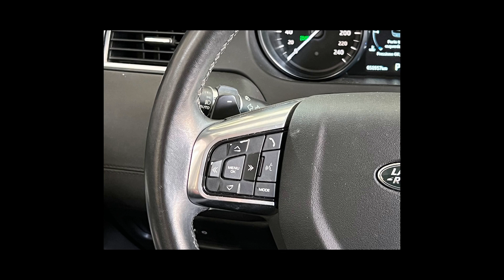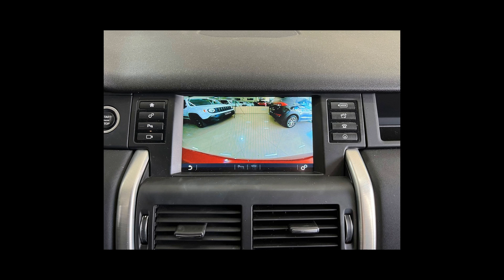Carros da LAND ROVER | DISCOVERY SPORT - 24/04/22 [Links na Descrição]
Ofertas dos melhores carros  LAND ROVER pra vocês

LAND ROVER/DISCOVERY SPORT 2.0 16V TD4 TURBO SE
Ano: 2019/2019

LAND ROVER/RANGE ROVER SPORT 3.0 SE 4X4 V6 24V BITURBO
Ano: 2014/2014

 LAND ROVER em São Paulo/SP